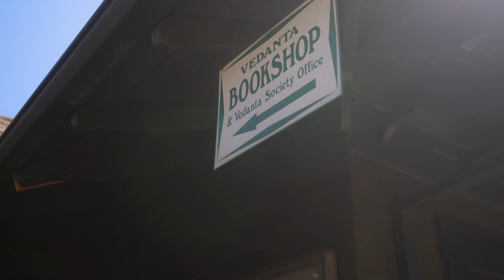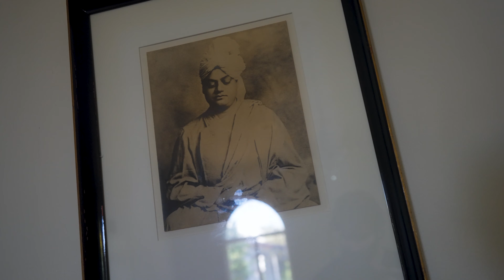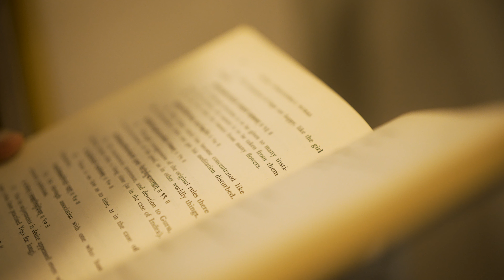Why Pursue Enlightenment? | Attending a Talk by Swami Sarvapriyananda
I'm attending a talk by Swami Sarvapriyananda at the Vedanta Society of Southern California in Hollywood. Swami Sarvapriyananda is a popular and eminent proponent of Advaita Vedanta - the Hindu philosophy of "one without a second."  It states that the ultimate reality is an indivisible oneness that is our true nature. As a single reality it is perfect and complete. And if it's who we really are, then we should be able to experience it and its qualities. This realization of the divinity within is what enlightenment is said to be - an awakening that allows for complete fulfillment and imperturbable peace.

But can we really achieve a state of permanent peace and happiness? Even if it were possible, very few have seemed to do it, even over multiple lifetimes. Although our happiness in worldly pursuits may be limited and fleeting, why pursue this ultimate state of lasting happiness if it's so hard to come by? This is what I asked Swami Sarvapriyananda - what's wrong with the piecemeal approach to happiness? Why pursue enlightenment?

If you enjoy my videos and would like to see more, please consider supporting me with a donation or joining our Patreon community where I provide exclusive content, live chat, and video calls for our members.